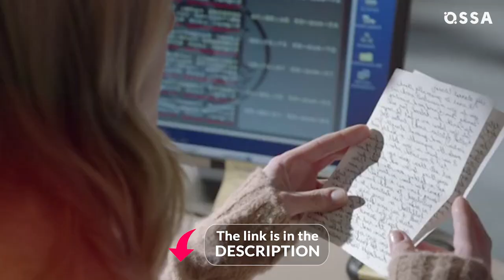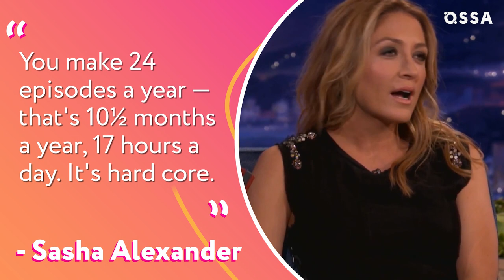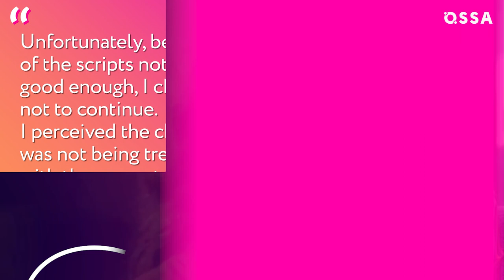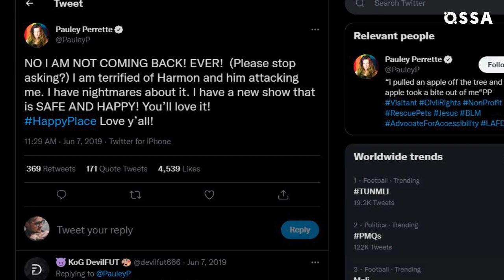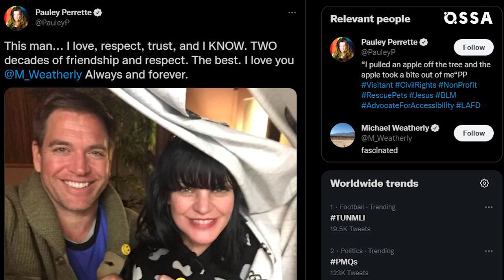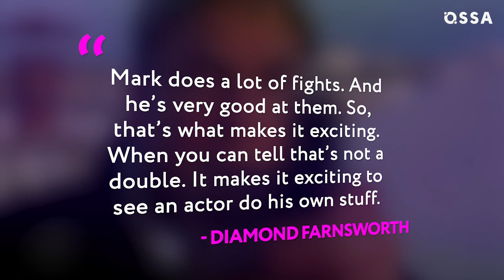NCIS: INSANE Cast's Struggles and Dramas Revealed! |⭐ OSSA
NCIS is an American police procedural television series, that captured the attention of a huge number of viewers with its intriguing plot and charming characters, which are performed by great actors! And in September of this year, we will see the 20th season of the NCIS series.

Can you imagine 19 seasons have already been released? Incredible! However, such success and demand do not come easily, and sometimes the actors and creators of the NCIS series have to face many obstacles over such a long period of time. And today OSSA invites you to take a look behind the scenes of the NCIS set to find out all the NCIS cast struggles that they faced during the filming of the series!

In today’s OSSA’m video you are going to find out everything about NCIS cast struggles that they faced on the set of your favorite police series. You will find out what difficulties the scriptwriters faced in replacing the storyline of Sasha Alexander's character, Caitlyn Todd, with the storyline of Ziva David, played by Cote de Pablo, and what task was ahead when Cote de Pablo left, and Emily Wickersham (Eleanor Bishop) came to replace her.

What are the working conditions for the NCIS actors? What did Lauren Holly (Jenny Shepard) not like about her character’s storyline? What was the on-set conflict between Pauley Perrette (Abby Sciuto) and Mark Harmon (Leroy Jethro Gibbs)?

How did Michael Weatherly (Anthony DiNozzo) get his infamous sexist label? What did David McCallum learn to play his role as Dr. Donald "Ducky" Mallard in NCIS? And who helped Diona Reasonover prepare for the role of Kasie Hines?

So watch this OSSA’m video right now to find out everything about NCIS cast struggles!

Chapters:
00:00 - Intro
00:19 - The dilemma of departing actors
01:58 - NCIS gives HARD work a new meaning
03:38 - When coworkers don’t deliver
05:27 - Let’s talk about those rumors of sexism
06:47 - You need to know what you’re doing
09:03 - The Gibbs’ legacy is tough to follow